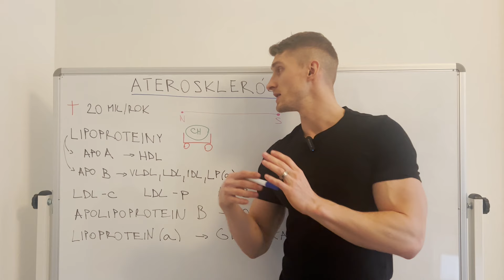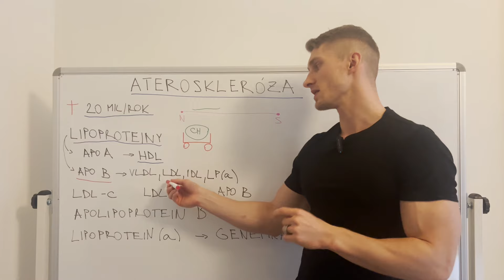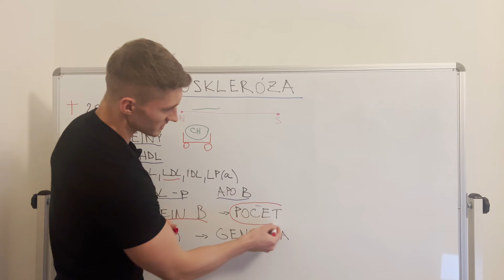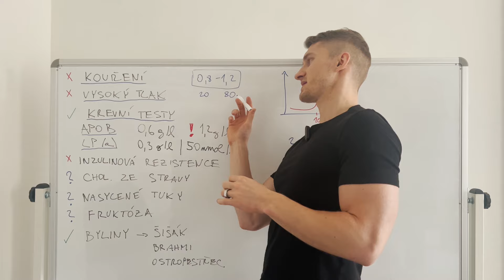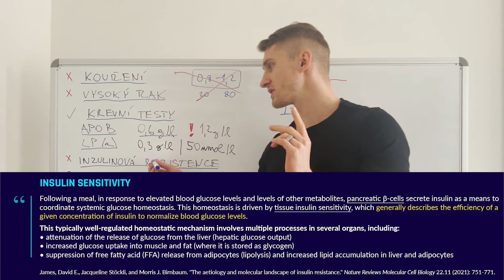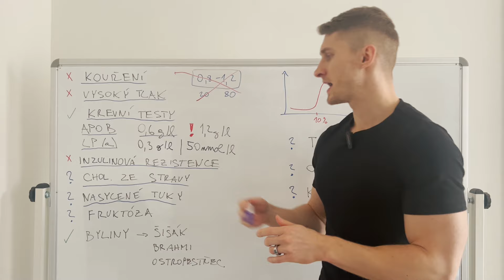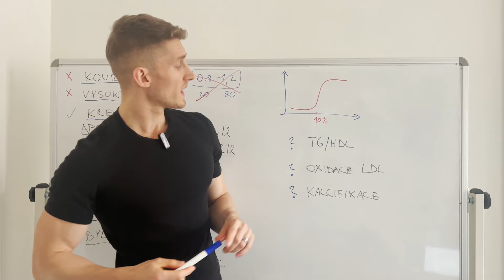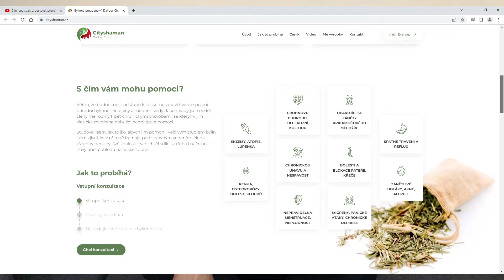Pravda o cholesterolu - je nebezpečný?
Je cholesterol nebezpečný, anebo je to celé lež?
Jak je možné, že zabije přes 20 milionů lidí ročně?
Co je to ateroskleróza a proč vás to má zajímat?
K čemu v těle slouží cholesterol?
Proč neexistuje dobrý a zlý cholesterol?
Jaké krevní testy je dobré si udělat?
Co dělat, abyste se vyhnuli infarktu a mrtvici?

0:00 Úvod
0:38 Proč to máte řešit?
3:21 Co je to cholesterol?
6:35 Krevní testy
11:37 Jak srovnat cholesterol?
19:30 Cholesterol ze stravy
20:51 Nasycené tuky
24:09 Byliny
25:03 Je to celé lež a byznys?

slevový kód: CITYSHAMAN

slevový kód: CITYSHAMANSK

Vyloučení odpovědnosti
Informace poskytnuté v tomto videu mají vzdělávací charakter a nemají být v žádném případě brány jako LÉKAŘSKÁ RADA. Všichni, obzvláště ti, kteří užívají chemická léčiva, by měly jakékoliv změny ve výživě, supplementaci, anebo životním stylu konzultovat s lékařem, anebo jiným erudovaným odborníkem.